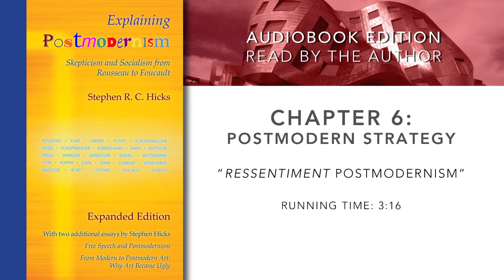Ressentiment postmodernism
This audiobook edition of Explaining Postmodernism is read by the author.